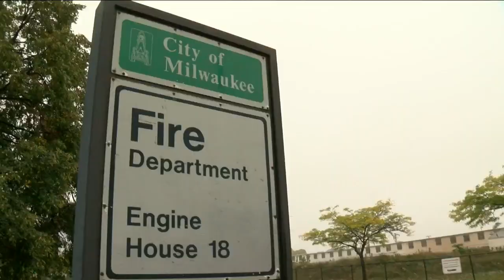Firefighter designs Milwaukee Fire Dept. t-shirt honoring Hispanic culture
The Milwaukee Fire Department is celebrating Hispanic Heritage Month with a new t-shirt.  Carlos Velazquez-Sanchez, a veteran firefighter, is wearing something new: a shirt he designed himself after seeing Chief Aaron Lipski’s display of other culturally-themed department tees.